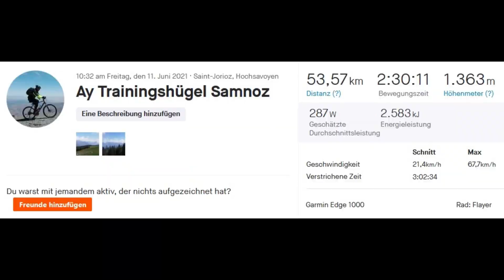Über Samnoz mit Rad und Blabla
Ich erzähle hier ein bisschen über das Touren fahren mit dem Rad. Grafiken aus STRAVA. 27:00 Meine kleinen Marmotte.